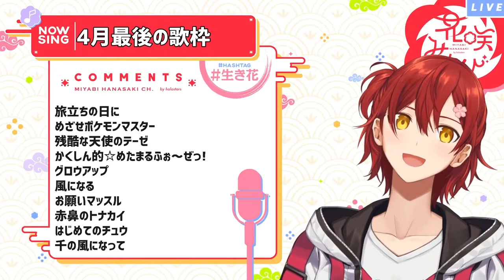花咲みやび / Miyabi sings 千の風になって (Sen no Kaze ni Natte) (Deep voice opera like song) [ホロスターズ/Holostars]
I really liked Hanasaki Miyabi's deep voice. I would like to hear more songs with that.

Song is:
千の風になって (Sen no Kaze ni Natte) by 秋川雅史 (Akikawa Masafumi)